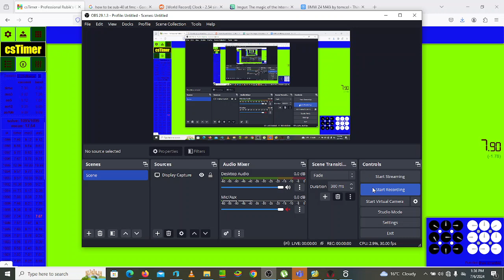Angry Birds 2 - Day 104 (6/7/2024)